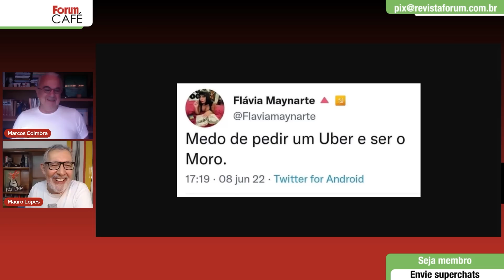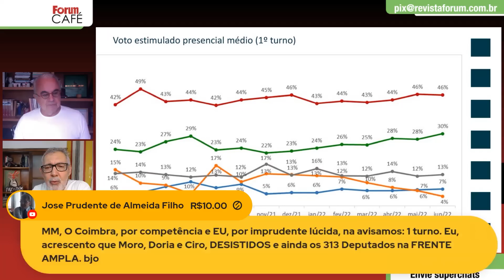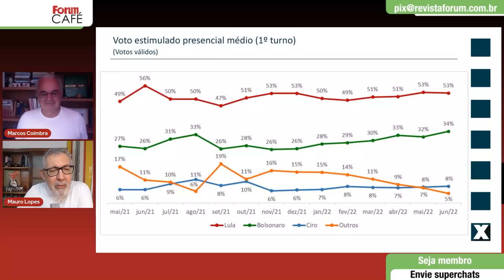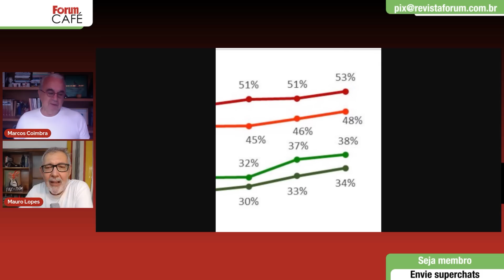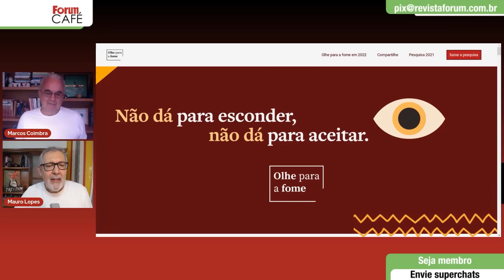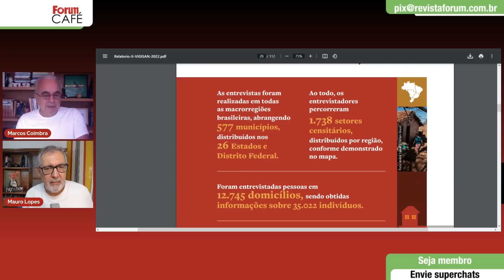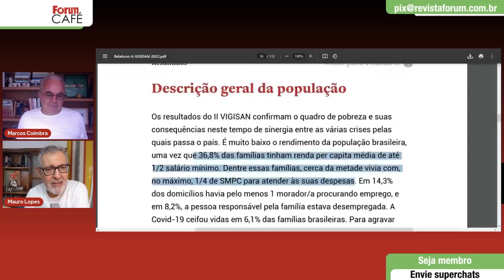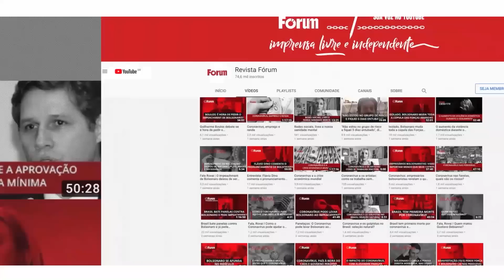Marcos Coimbra: “As pessoas sabem da importância desta eleição e o peso do voto delas”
Marcos Coimbra é sociólogo e fundador do Instituto Vox Populi, um dos mais renomados institutos de pesquisa de opinião pública do país
Entrevista exibida ao vivo em 10 de junho de 2022 no Fórum Café. Assista ao programa na íntegra